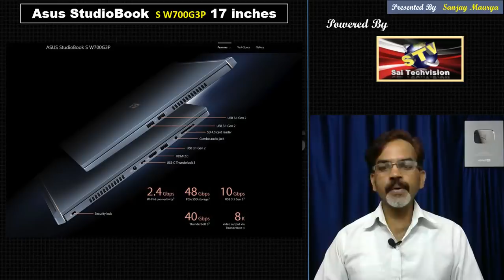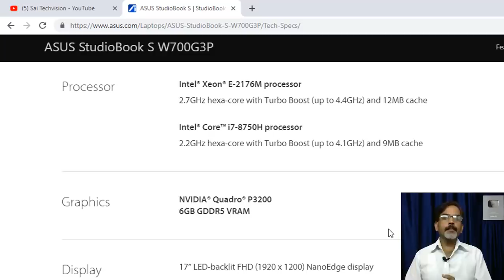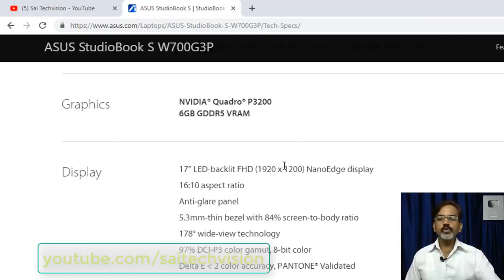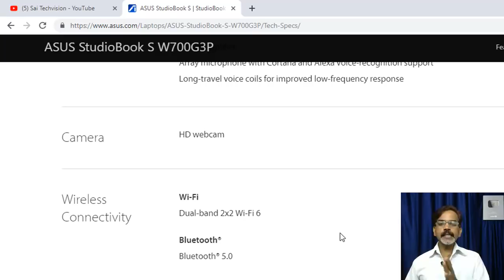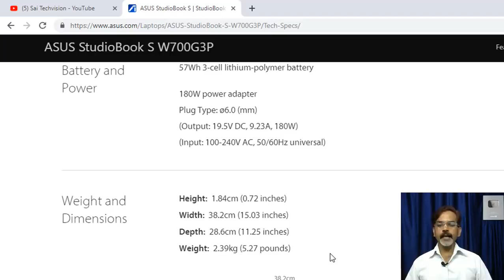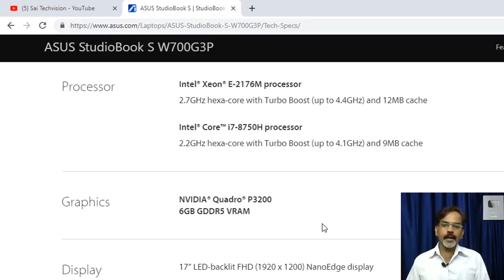Best Laptop for Photo Studio, Graphic Designer and Creators | Asus StudioBook S 17 inch | #48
Namaskar Doston ! Is vide me  Asus StudioBook S 17 inch ke bare me bataya gaya hai. Agar aapko 17 inch ka laptop buy karna hai to aap ye video jarur dekhen.